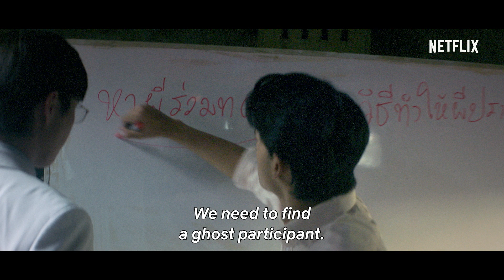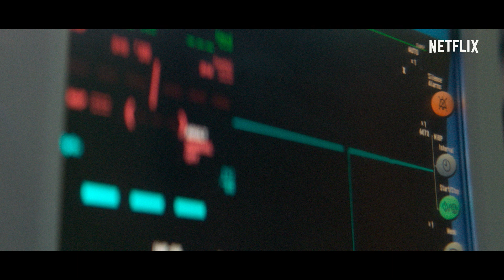GHOST LAB | OFFICIAL TRAILER | NETFLIX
In this Thai horror film that marries science with the supernatural, an experiment about the afterlife goes awry when Gla and Wee, two medical doctor buddies see a ‘ghost’ with their own eyes for the first time. This encounter spawns an insatiable drive to find a scientific explanation for ghosts and to find proof of the afterlife.

Their fixation and reckless pursuit of knowledge will take them down a rabbit hole that will cost them their friendship and their loved ones.

Only On NETFLIX May 26

After witnessing a haunting in their hospital, two doctors become dangerously obsessed with obtaining scientific proof that ghosts exist.